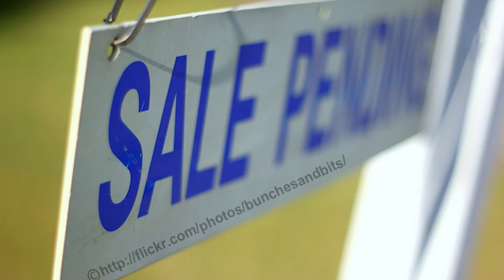Will Tesla Revolutionize Real Estate? | RE News #271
Aaron Norris of The Norris Group shares some of this week's biggest headlines in real estate including pending homes sales figures, distressed sale numbers, the outlook of the FED raising interest rates, the future of housing in the Latino, Millennial and baby boomer markets, and how Testla could possibly shake up not only the energy industry but the real estate industry as well.  Make sure to catch our radio/podcast guest from the Appraisal Institute this week leading up to I Survived Real Estate!

We have fix and flip, buy and hold, and new construction loans.